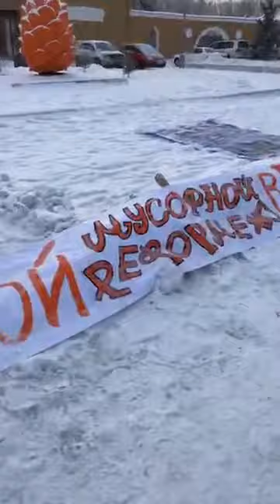Митинг против "мусорной" реформы в Красноярске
Видео: В.В. Владимиров